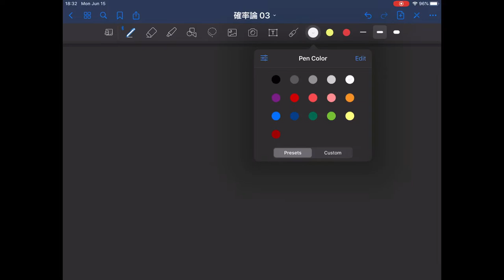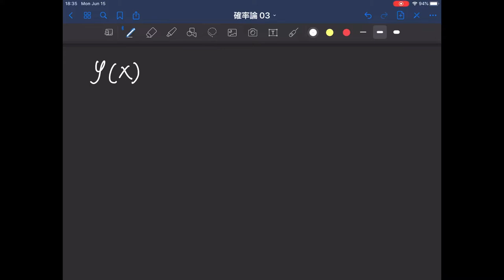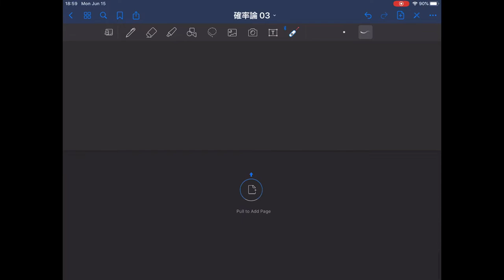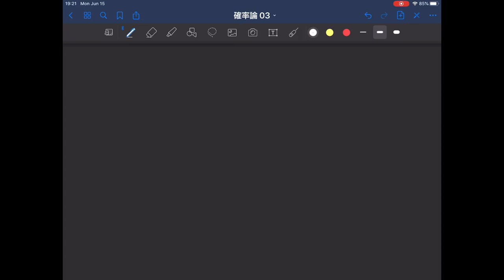確率論 講義 #003 モーメント母関数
筑波大学応用理工学類 確率論 2020年度 安野嘉晃